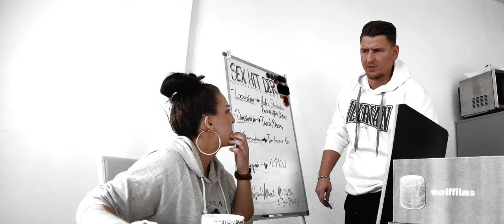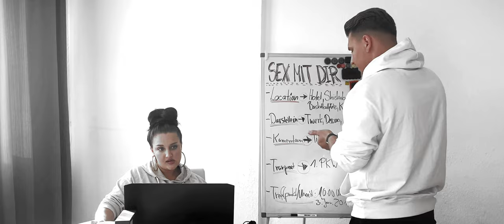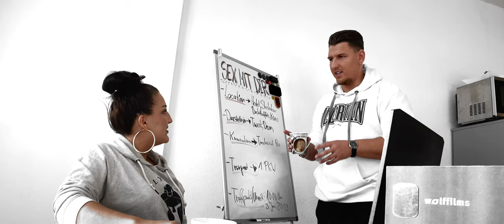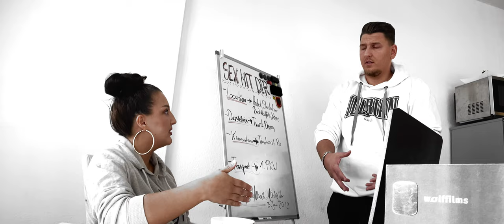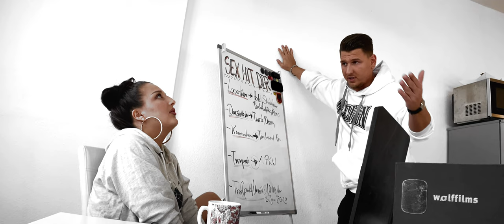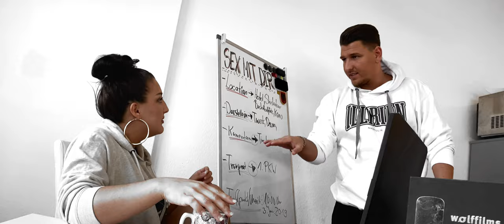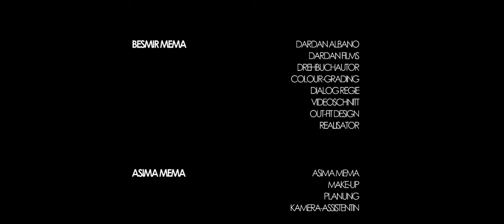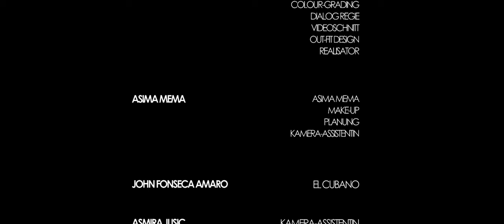DARDAN ALBANO-DIE SERIE | FOLGE 6/10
0:00 Streitgespräch vor dem Video zu "SEX MIT DIR"
09:45 Intro
11:00 Was tatsächlich geschah (Im Blackroom)
17:13 Das Telefongespräch eskaliert
19:50 Die Dreharbeiten sind im Gange
21:08 Was danach geschah (Im Blackroom)
30:00 Allein mit den Gedanken
34:28 Abspann

Adidas Sportanzug

Yum Yum Instandnudeln